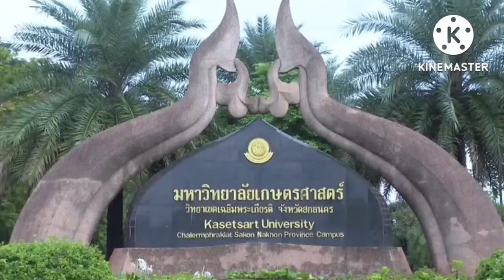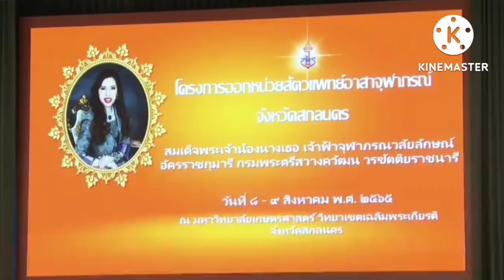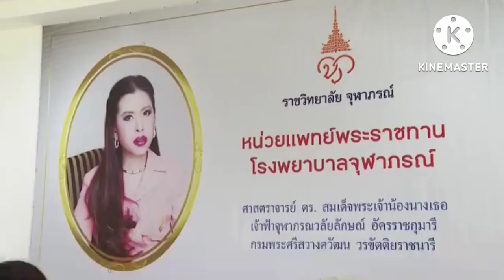9 สิงหาคม ค.ศ. 2022